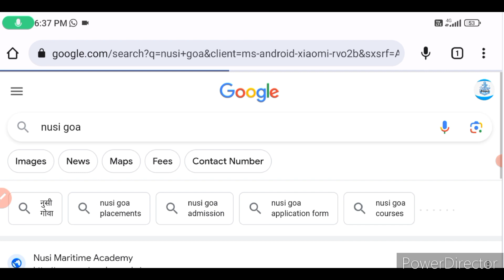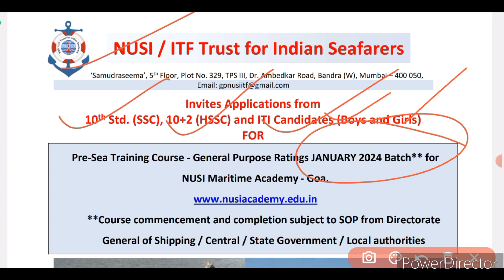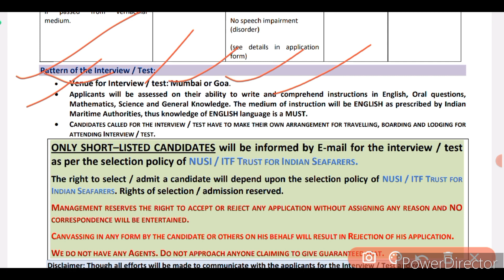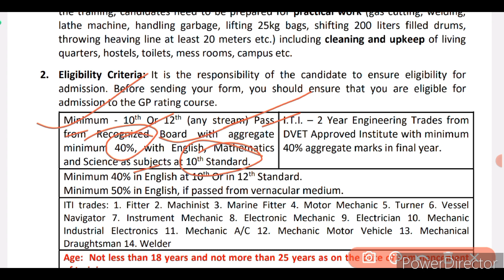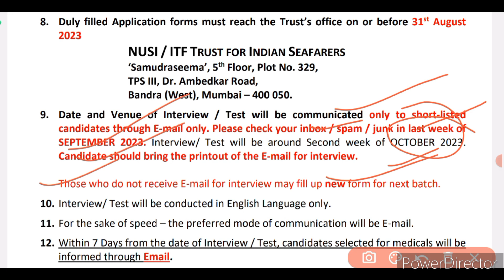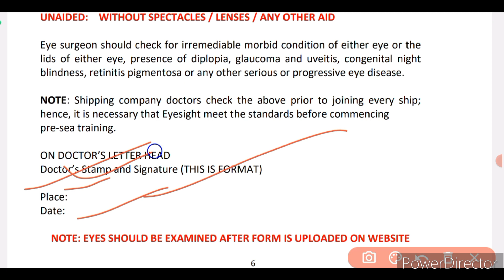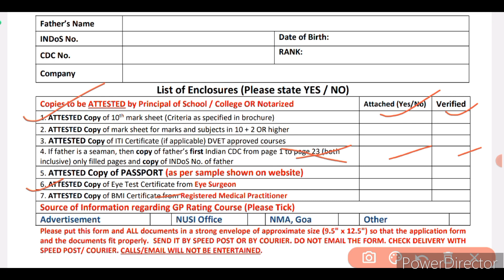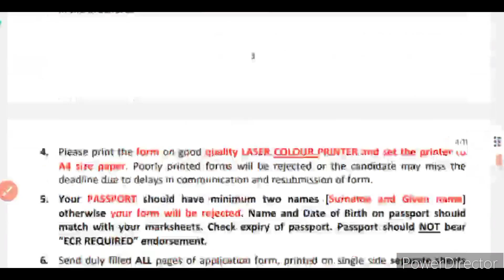Nusi Maritime Academy Goa// Gp Rating & CCMC Entrance Exam// Batch:-Jan 2024//Last date:-31.08.2023